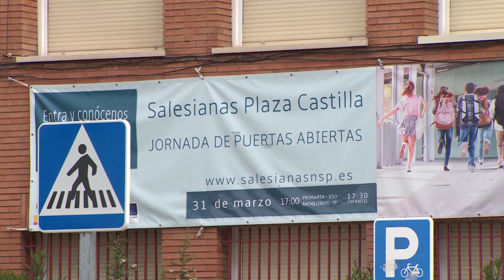Colegio Nuestra Señora del Pilar (Madrid)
Imágenes del Colegio Nuestra Señora del Pilar - Salesianas, ante los planes de desescalada de la Comunidad de Madrid.